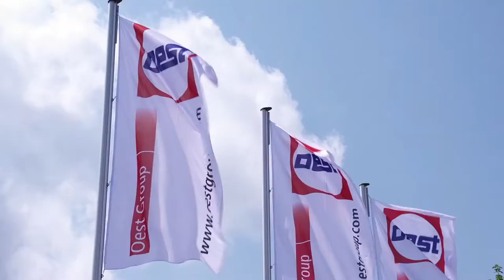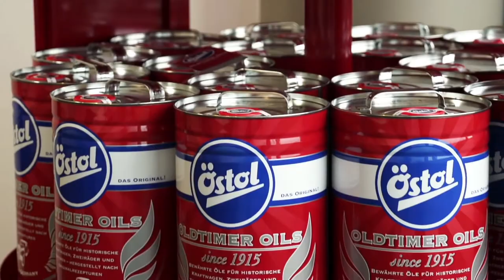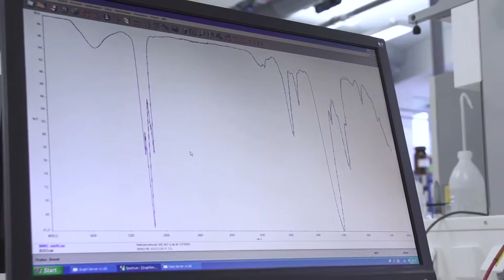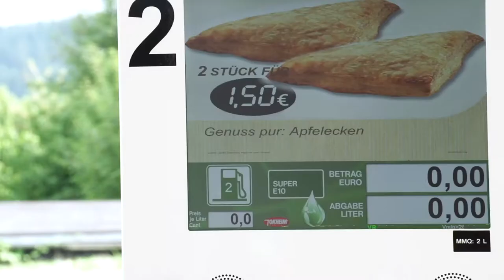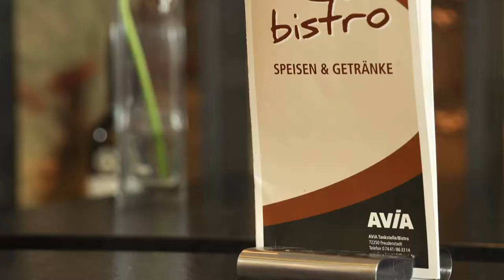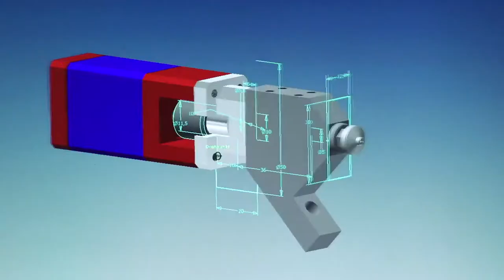Oest GROUP | Corporate video